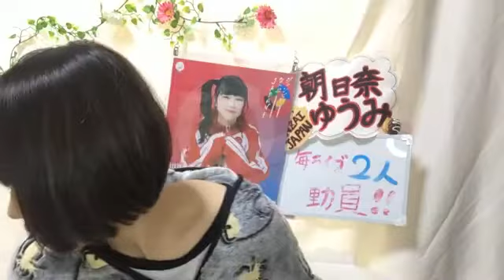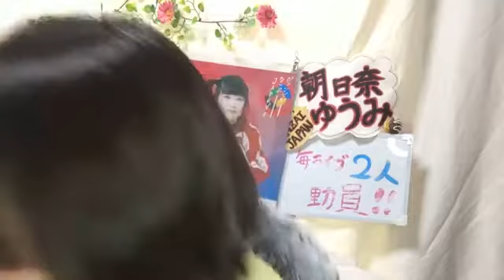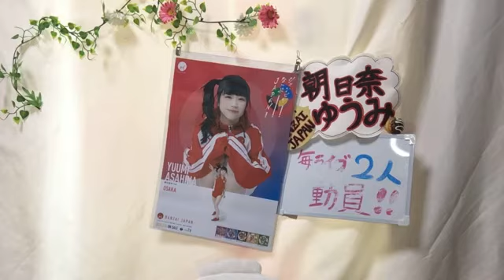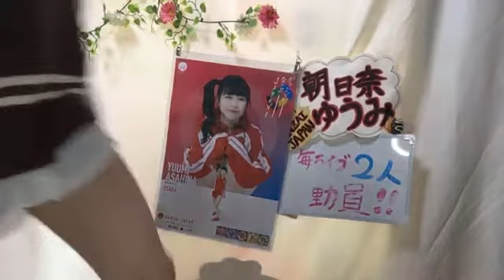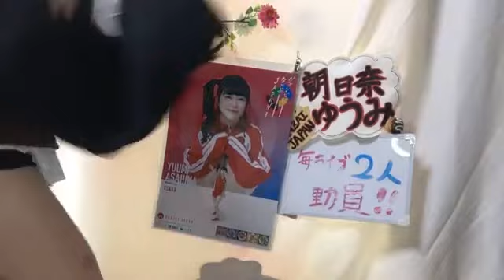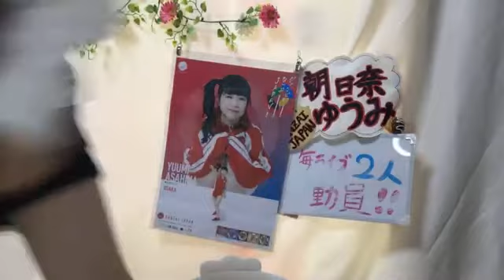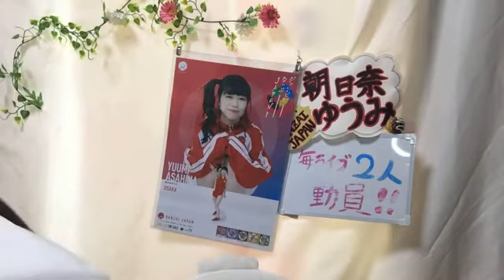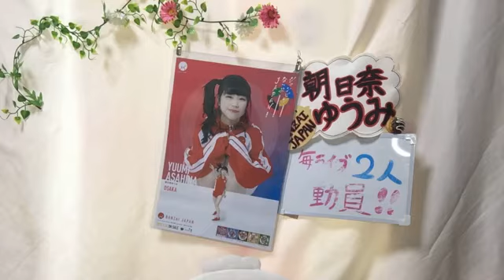yummy bj 2020年11月29日07時04分21秒 朝日奈ゆうみ@BANZAI JAPAN